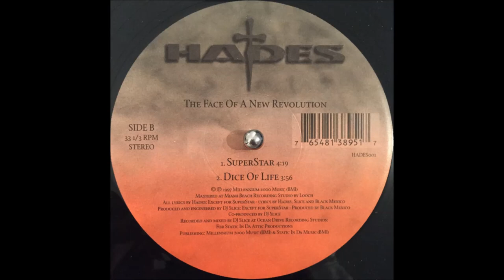Hades - Dice Of Life (1997)